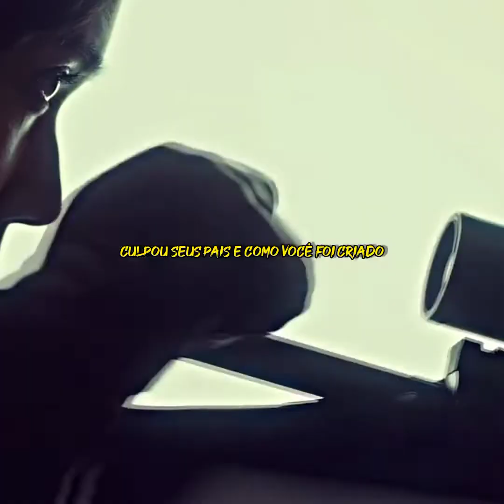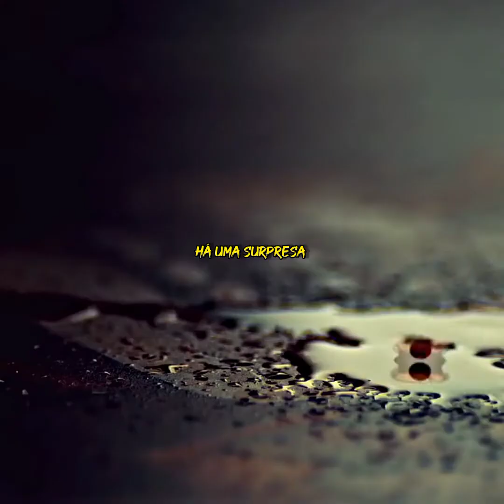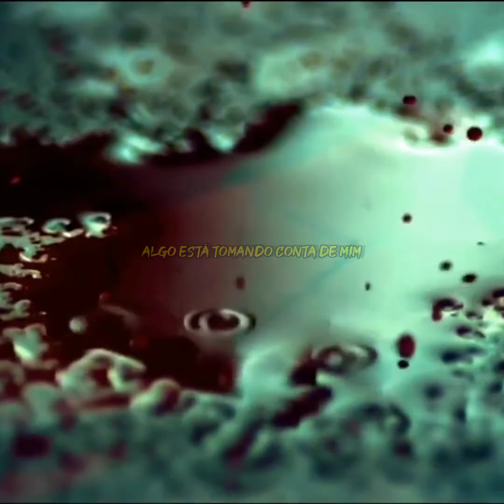The Wrecks – Unholy | Hannibal & Will | (Legendado/Tradução)